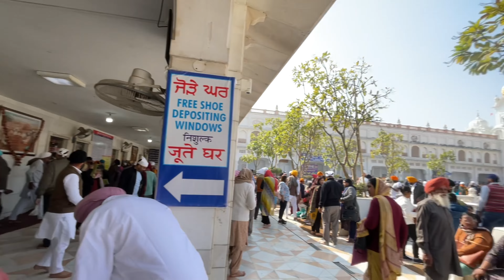Visiting Golden Temple Amritsar 😍 || Amritsar Tour Guide, Transport, Budget || Part 2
In this video we visited Golden Temple. This is 2nd part of Amritsar Tour, if you haven’t seen first part you can watch it here by clicking the